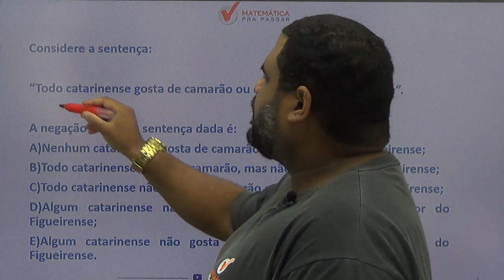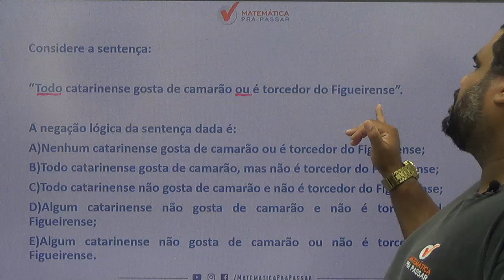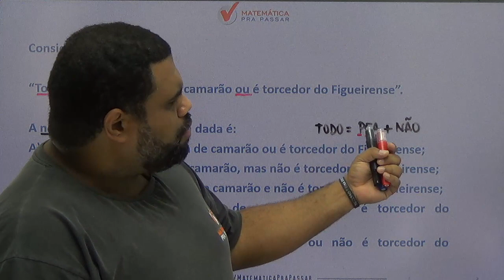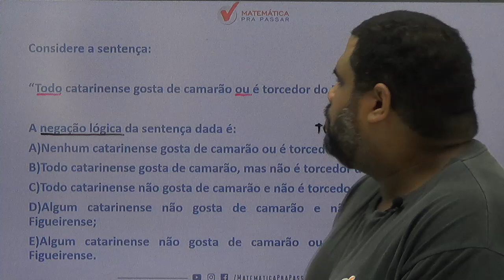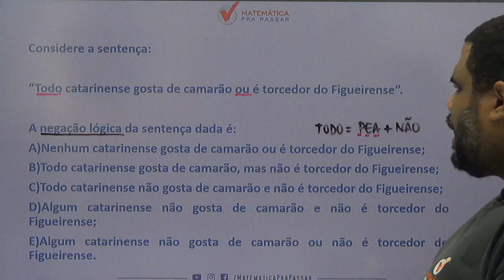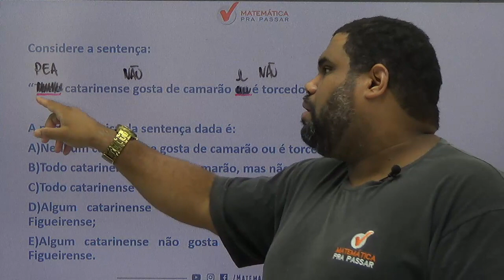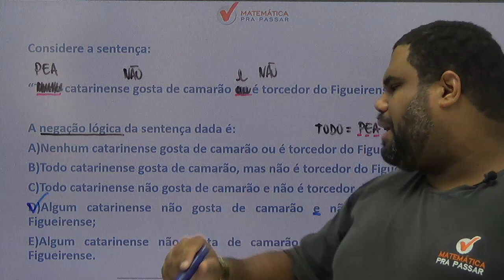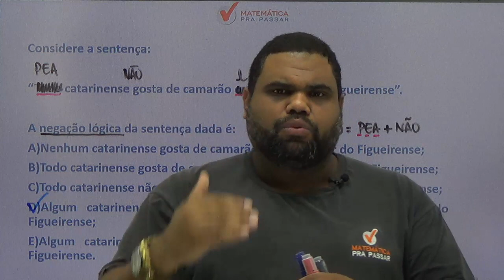CONCURSO PREFEITURA DE SALVADOR: APRENDA NEGAÇÃO DO TODO PARA FGV.[2019]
Mais um QUIZ chegando e dessa vez é para o concurso da PREFEITURA DE SALVADOR, o assunto é a NEGAÇÃO DO NENHUM e o nosso professor, Renato Oliveira, ensina um pouco do MÉTODO MPP para transformar a história da sua vida na Matemática e no Raciocínio Lógico.